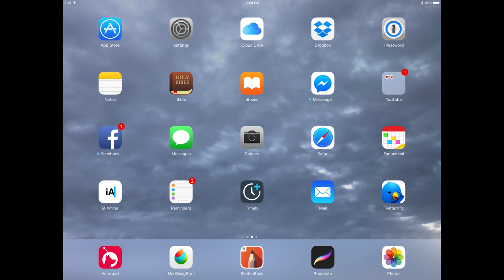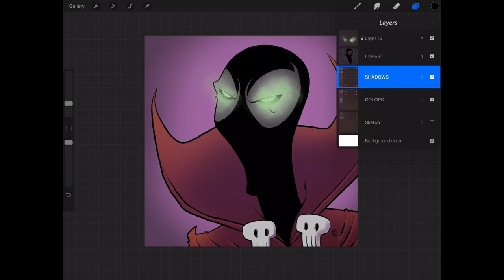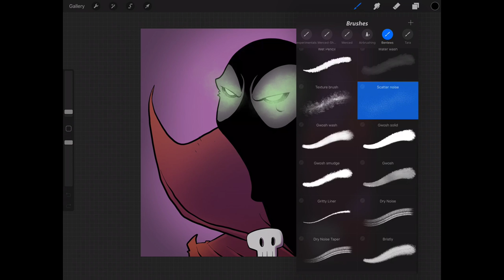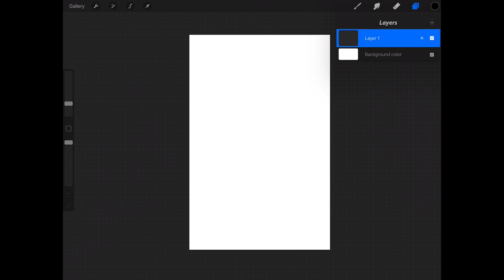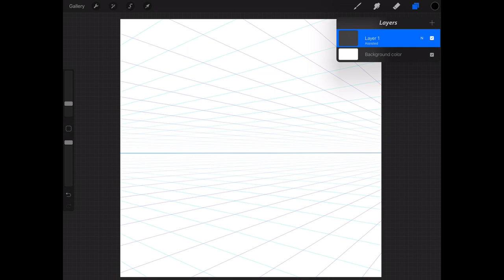5 Reasons You Might Like Procreate Over Sketchbook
Part 2 of a 2 video series looking at the pros and cons of Sketchbook and Procreate.
In this video, I talk about 5 reasons why you may choose Procreate over Sketchbook as your main art app.

My Equipment:
Recording Gear: iPhone 7Plus
Audio Gear: